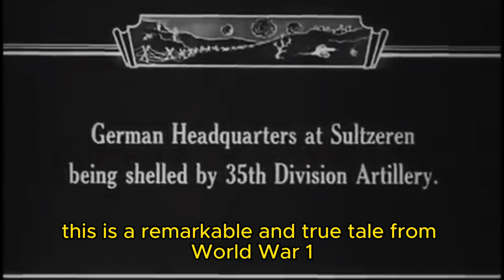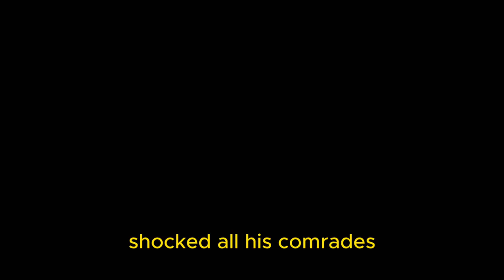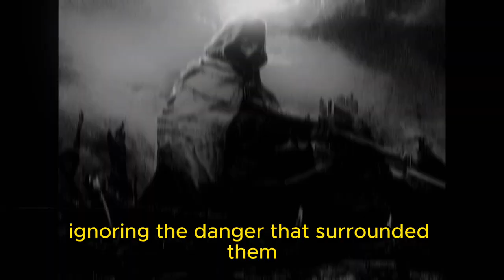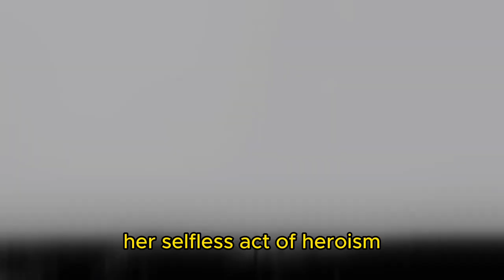WWI Soldier's Biggest Secret Exposed: The Milunka Savić Story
This WWI soldier's biggest secret was revealed when 'he' was wounded. Watch as this story unfolds and find out what made it so important to the war effort.

In this video, we're going to explore a soldier's story from World War I. Watch as secret is revealed and learn about the importance of this secret during the war.

If you're interested in World War I history or the battles that were fought, be sure to watch this video! You'll learn about the secret that this WWI soldier kept and the importance of it.